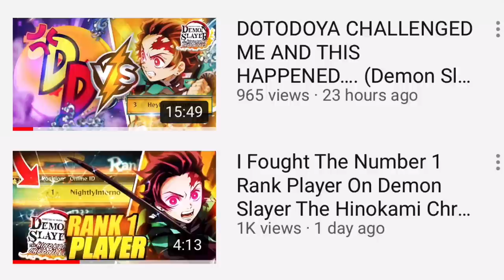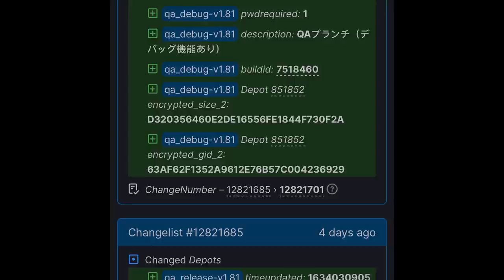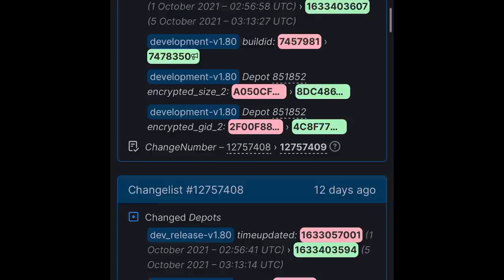UPDATE 1.81!!!! (New Update COMING!!!) Dragon Ball Z Kakarot DLC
Thumbnail- I don’t know